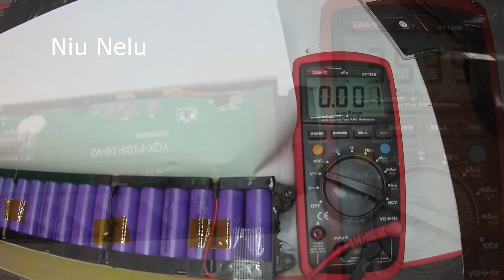Repaired electric scooter (Reparat trotinetă electrică)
The scooter has 10 cells of 3 batteries each.
  A total of 37 volts. One cell was defective, it only had 2.8 volts instead of 3.7 volts.
I changed the three batteries. Now it works, it's ok.
Trotineta are 10 celule a  câte 3 acumulatori .
 In total 37 volți.  O celulă era defectă , avea numai 2,8 volți in loc de 3,7volți.
Am schimbat cei trei acumulatori. Acum functioneaza, este ok.